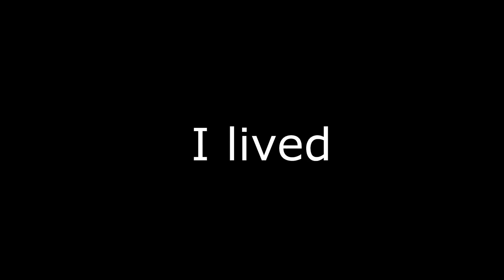Loba will despunk your junk xx - Apex Legends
The only person we worship in this house is Rebecca moore x

ty for watching babes xo